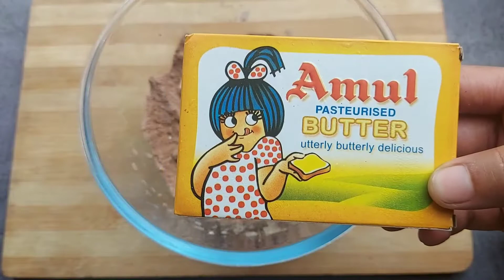Happy Mother's Day 2022 | No Bake Mother's Day Special Cake | Mothers day Chocolate cake